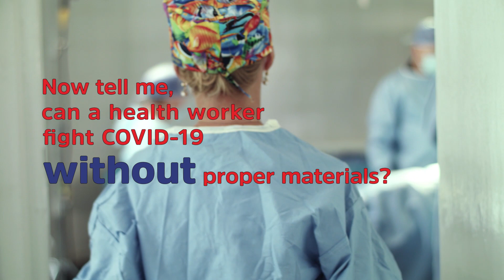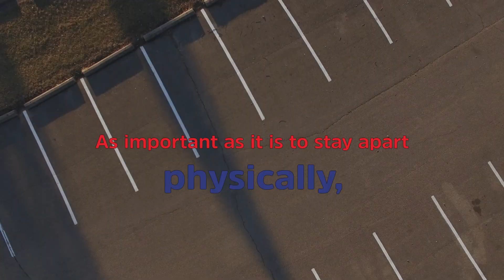“Out of sight, close to heart” (official video)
United Nations Development Programme (UNDP) in Kosovo in partnership with KosovaIdeas, BONEVET and New Moment, need your help in purchasing RT-PCR test kits to slowdown and reduce the spread and impact of COVID-19. To address the immediate need for test kits in Kosovo, UNDP is expecting to collect EUR 61,344 to procure up to 2,500 test kit units.

Video concept & production: New Moment New Ideas